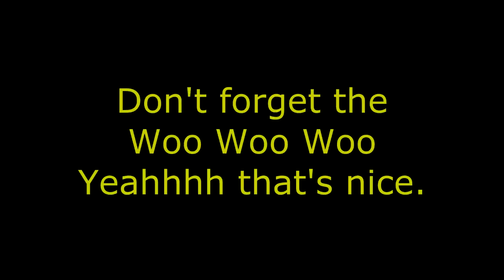Something Is Coming...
Follow your princess below!